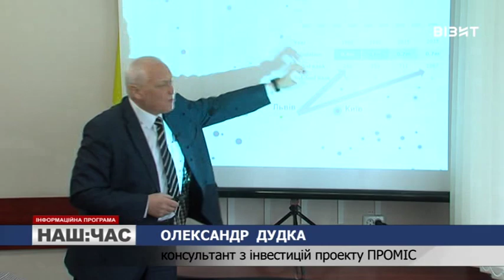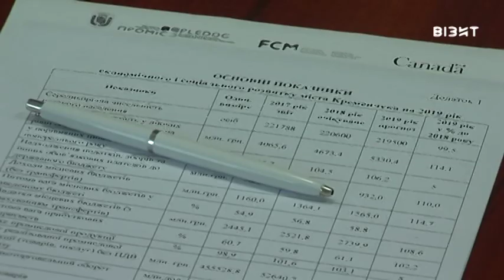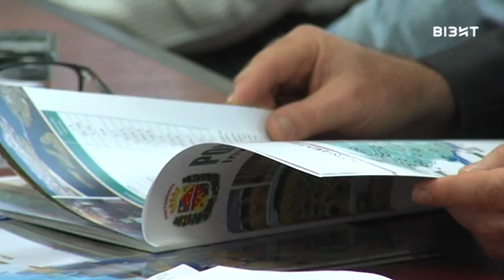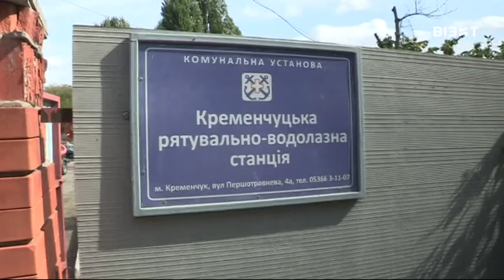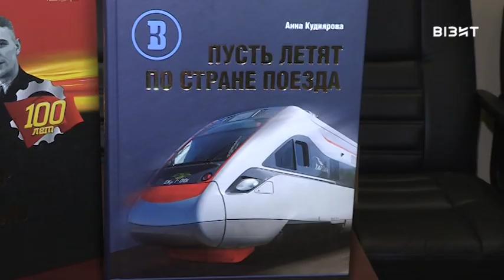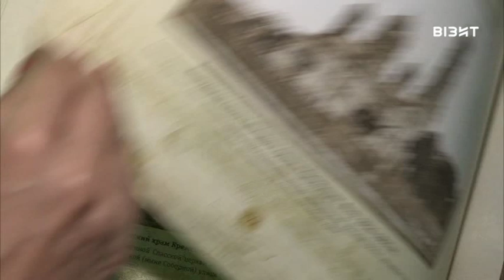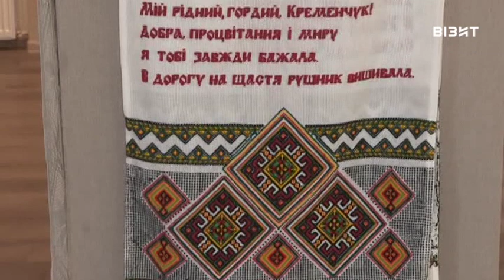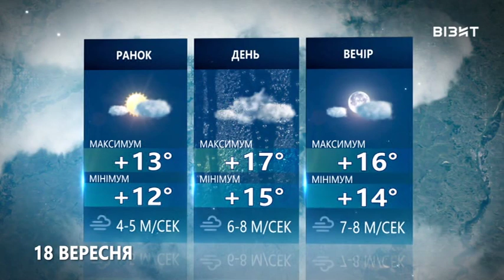Наш час 17.09.2019 р.